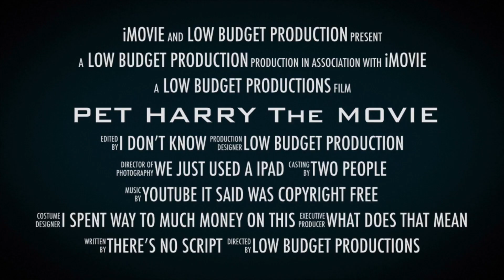Pet Harry: The Trailer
What do you do when you have a talent show at school, but you don't want to sing or dance or do tricks? You make a movie trailer with your brother of course!

Welcome to the world of Pet Harry, a new species of animal that can remove their vocal chords, and has an addiction to sugar.

Starring:
Harry as Pet Harry
Jaxson as The Villain

Filmed on 9th Gen iPad 10.2" by Jaxson
Base edit created in iMovie for iPad by Jaxson
Greenscreen created by Funky